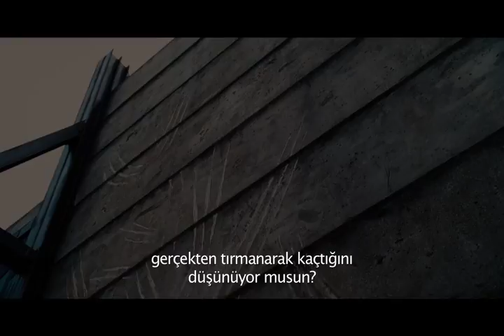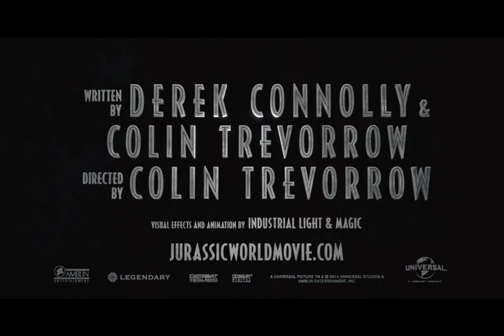JURASSIC WORLD TÜRKÇE ALT YAZILI İLK FRAGMAN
Steven Spielberg, çığır açan Jurassic Park serisinin uzun süredir beklenen yeni filmi Jurassic World’ün sorumlu yapımcısı olarak geri dönüyor. Colin Trevorrow, Derek Connoly ile birlikte yazdığı senaryodan uyarlanan epik aksiyon macerayı yönetiyor. Frank Marshall ve Pat Crowley ekibe yapımcı olarak katılıyorlar.

Jurassic World, 3D olarak çekilmiş ve Universal Pictures tarafından Haziran 2015’te vizyona girecek.